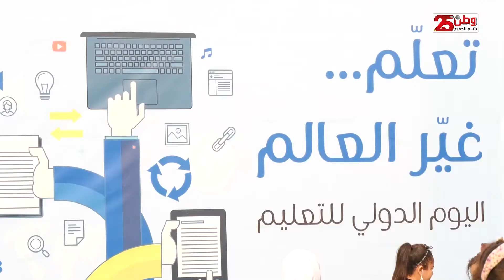بدعم من الاتحاد الأوروبي.. أنشطة تفاعلية في مدرسة الفارابي بغزة